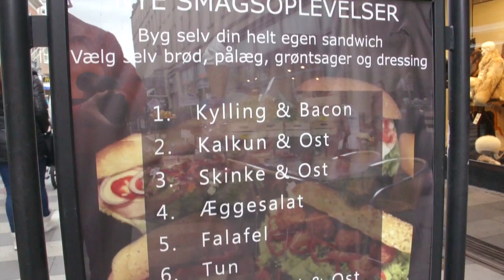City Sandwich TV reklame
City Sandwich TV reklame på tvaarhus